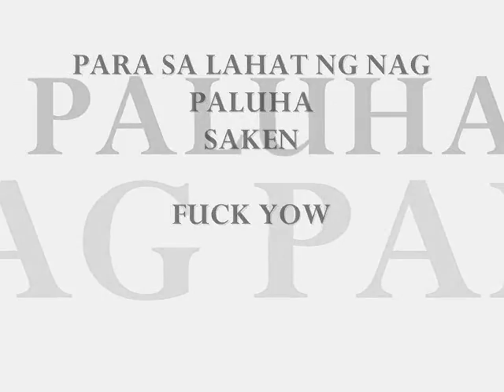LUHA plei.chic ft redwine